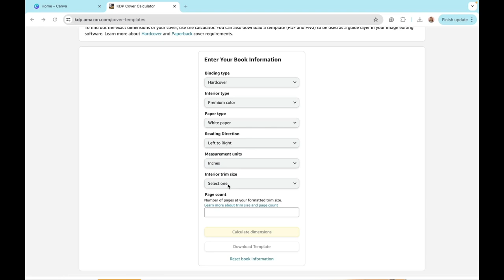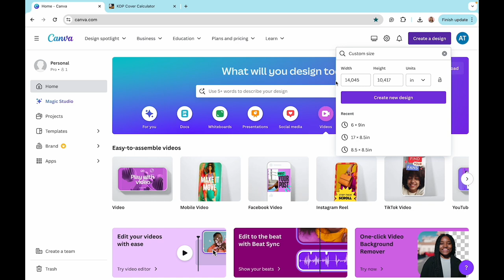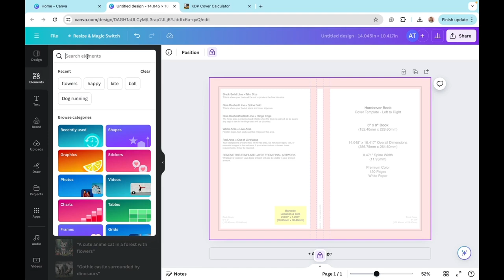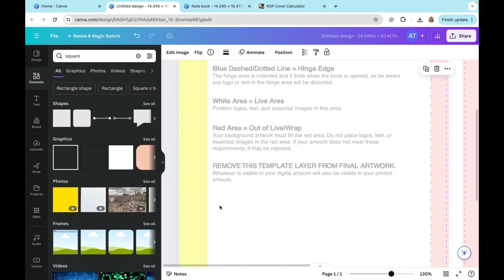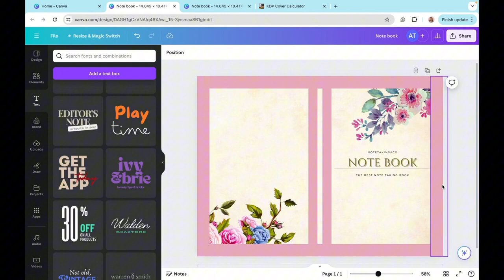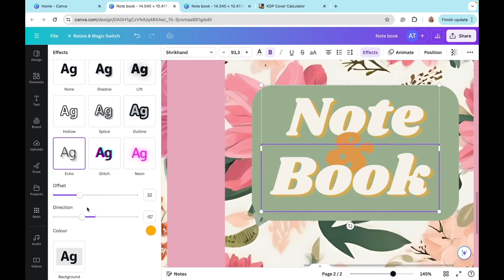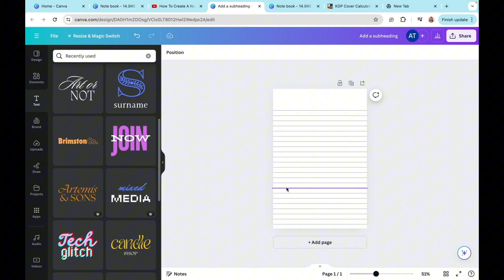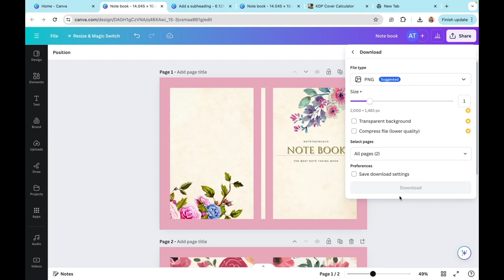How to Create a Notebook in Canva for Amazon KDP (Quick & Easy)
How to Create a Notebook in Canva for Amazon KDP | KDP Low Content Books | Make Money Online

🧠 Learn How to Create a Notebook in Canva for Amazon KDP. This step by step tutorial explains how to make notebooks on Canva to sell on Amazon KDP using a laptop or desktop computer. You can easily make money online by selling kdp low content books on Amazon KDP after following this tutorial. Make sure to watch until the end so you don't make any mistakes.

00:00 - Intro
00:10 - How to Create a Notebook in Canva for Amazon KDP
01:55 - Step 2
07:55 - Step 3
12:25 - Step 4
14:45 - Final Step

👍 Click LIKE if this video helped you out!
✅ Click SHARE and send this to someone you know!

📝 Topics covered in this tutorial:
- How to Create a Notebook in Canva for Amazon KDP
- Amazon KDP
- Amazon KDP low content books
- Kindle Direct Publishing
- Canva tutorial
- Make money online
- KDP publishing
- KDP low content books
- How to make money online
- AmazonKDP
- KDP no content books
- Amazon KDP for beginners
- Amazon KDP publishing
- Canva design tutorial
- Amazon KDP tutorial